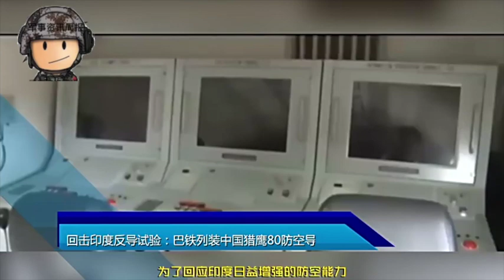回击印度反导试验，中国给巴铁列装猎鹰80防空导弹